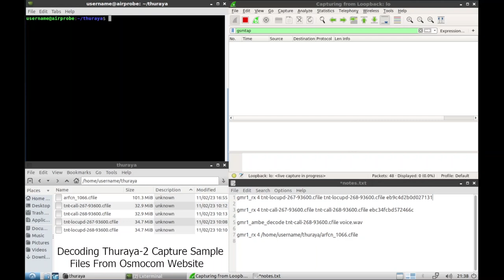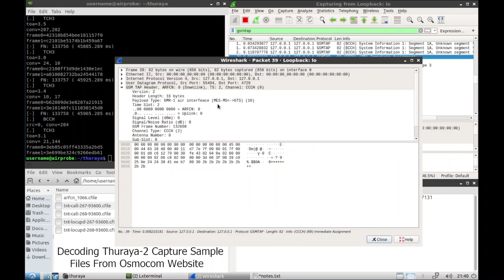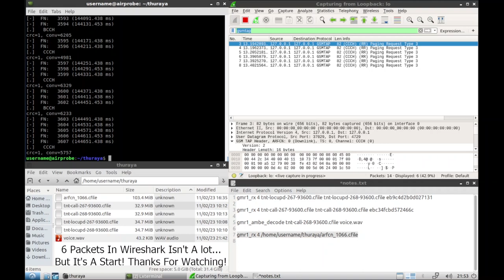Osmo-GMR: Capturing And Decoding Data From The Thuraya-3 Satellite (Preliminary Setup Testing)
The Thuraya Telecommunications Company based in the United Arab Emirates is a provider of satellite voice and data services via it's two geosynchronous satellites, Thuraya-2 and Thuraya-3.

Osmo-GMR is an open source software project from Osmocom that provides a set of tools used for capturing and decoding data downlinked from the Thuraya satellites to devices on earth. These may be satellite phones, or mobile data terminals.

GMR stands for GEO (Geostationary Earth Orbit) Mobile Radio and is an ETSI standard similar to 2G/GSM, but intended for use on satellite phones, as opposed to terrestrial mobile telephony.

Private user data such as voice calls and SMS messaging are encrypted with a flavor of the A5 stream cipher called 'A5-GMR-1' that closely resembles A5/2 from the GSM standard. Omso-GMR does not allow decrypting of Thuraya downlinked data unless the 'Kc' encryption key has been supplied, but it does allow decoding of the GSM layer via wireshark.

It's a bit of a mess how I am managing to capture Thuraya satellite data at the present time. I have an premade Ubuntu 12.04 virtual machine image with GNU-Radio 3.6 installed and the 'osmo-gmr-rtl.grc' flowgraph for capturing the specified ARFCN/frequency with an RTL-SDR dongle.

At a later date, I intend to figure out proper usage of 'gmr1_rx_sdr.py' in Ubuntu 20.04 with GNU-Radio 3.7 and test all my SDR's to see which is the best performer at capturing (Airspy R2, HackRF, BladeRF 2.0, RSP1A and my newly acquired USRP1) Osmo-gmr appears to use SoapySDR source for SDR connections, so it should possible to use most SDR radios!

For decoding of the Thuraya satellite data, as you can see in this video, is a DragonOS 18.04 LTS virtual machine with GNU-Radio 3.7 installed and the sylvain/live branch of osmo-gmr compiled and installed. I first decode two separate data capture examples (2 files of each) provided by the Osmocom team and show the decoded packets in wireshark.

Next, I show how a PCM .wav audio file of a Thuraya phone call is extracted from the sample data capture, but It was encrypted and I forgot to turn my volume up (whoops!) It just sounds like garbled rubbish anyway. You didn't miss much.

Lastly, I show 6 packets of data decoded in wireshark which I pulled down from Thuraya-3 @ 98.5E on my 90cm offset dish, RTL-SDR blog L-band antenna and RTL-SDR v3 dongle. The capture file was only a minute of recording time, is about 100 mb in size and only contained 6 packets of data. Obviously I have a lot more to learn about the GMR mobile phone standard and how the decoding tools work.